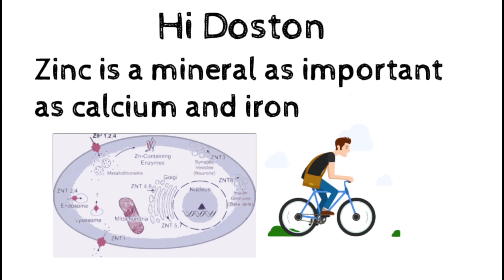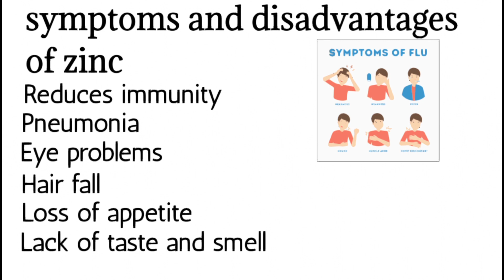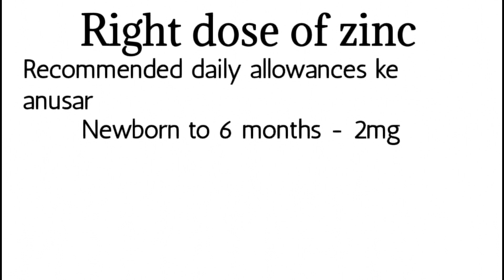What Is Zinc | Benefits | Symptoms | Side Effects | Dosage | Hindi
What Is Zinc | Benefits | Symptoms | Side Effects | Dosage | Hindi | Brainy Zone

Informative Videos